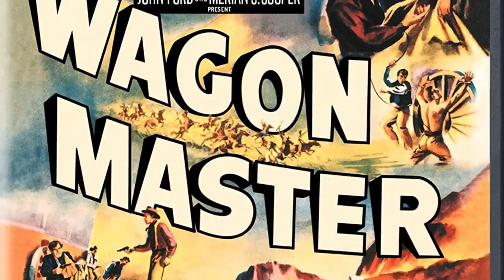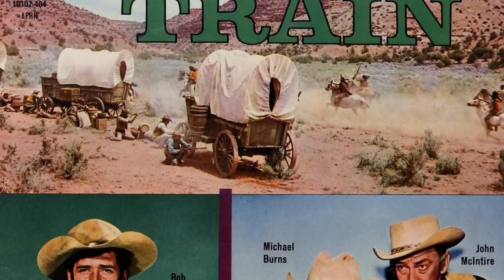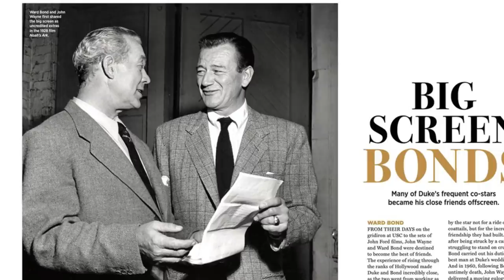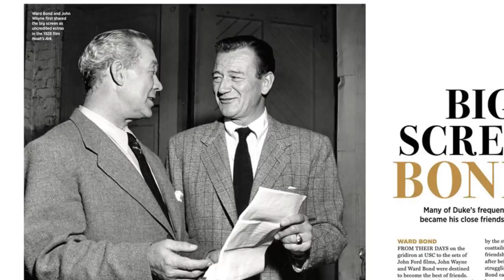What did "WAGON TRAIN" star WARD BOND leave in his WILL for his old bubby JOHN WAYNE?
A look into the TV Western WAGON TRAIN and the undying friendship between it's star actor (Ward Bond) and John Wayne!